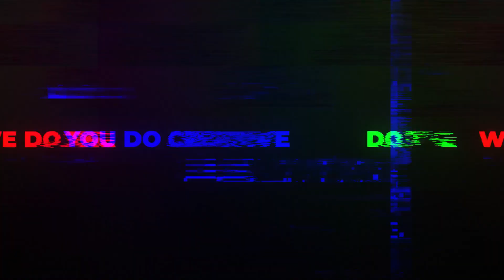BUZZWode Maya and Trudy reveal they spent just $1000 on their wedding